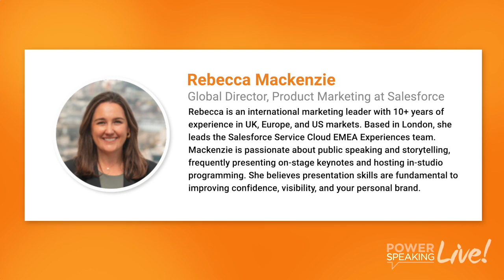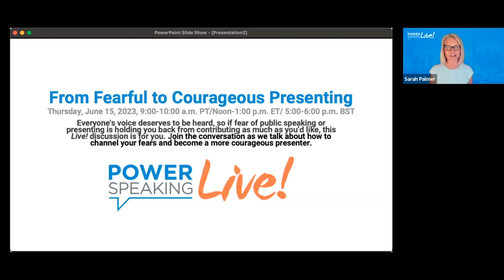High-Impact Conference Speaking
Learn how to make your next conference speaking engagement a standout.